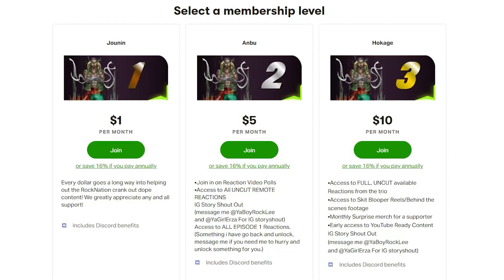Into the Breach ! Young Justice Season 3 Episode 24 Reaction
Young Justice Season 3 Episode 24 Reaction
Thanks for supporting this DC Reaction
00:00 Start
00:32 Pre Discussion
02:51 Reaction
15:49 Review And Discussion
22:18 Outro